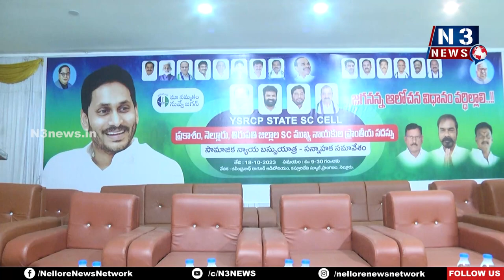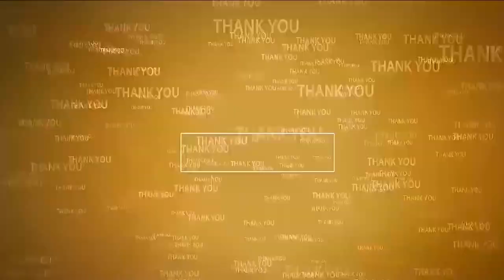26 నుంచి సామాజిక న్యాయ బస్సు యాత్ర | YCP Bus Yatra | Jupudi Prabhakara Rao | Nellore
- సీఎం జ‌గ‌న్ ఆలోచ‌న విధానాల‌ను ద‌ళితుల గుమ్మానికి తీసుకెళుతాం
- సామాజిక న్యాయ బస్సు యాత్ర - సన్నాహక సమావేశంలో వైసీపీ నేత‌లు